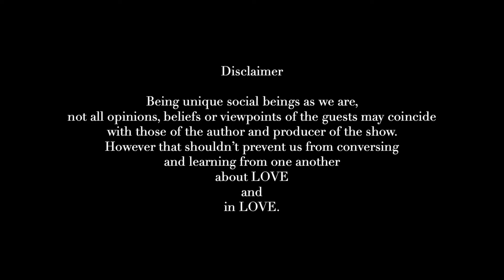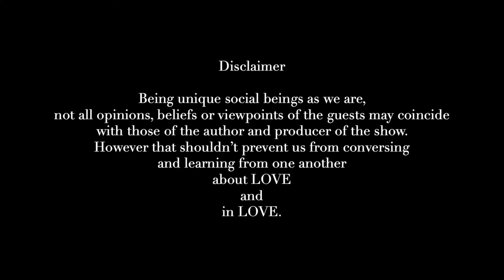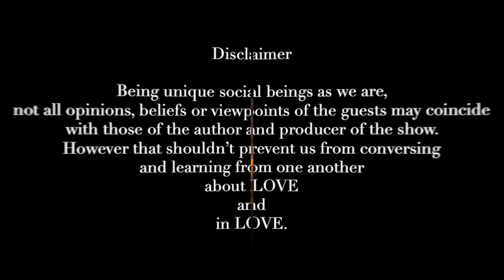Stima Stimabo S1E4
Blended Family Part II